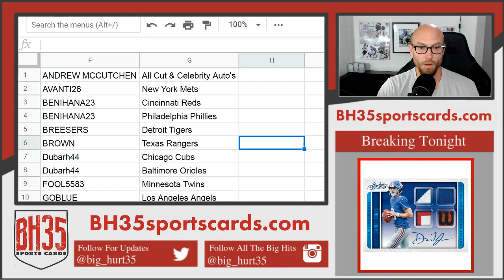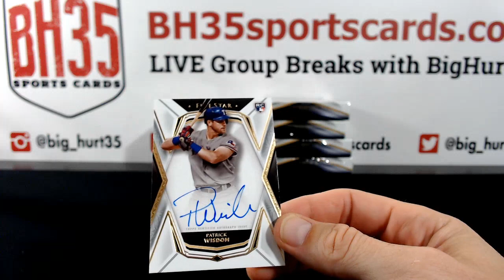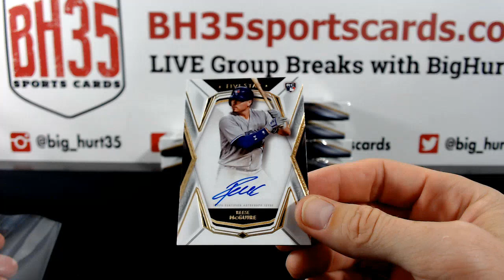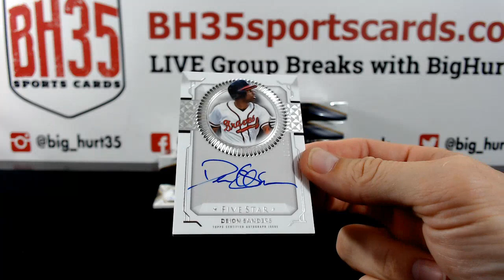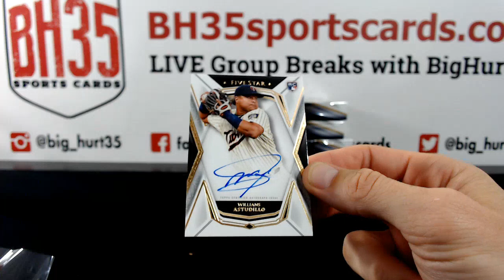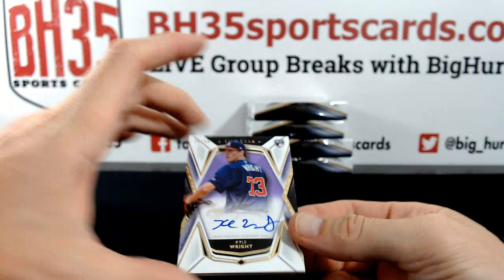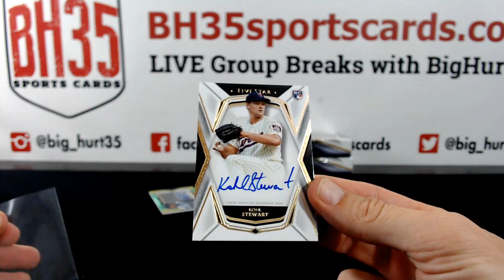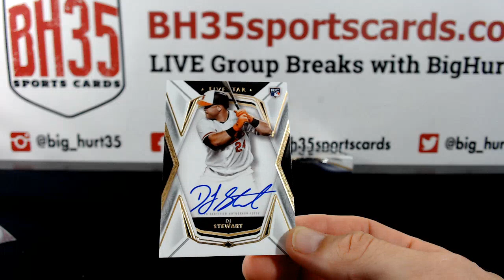2019 Topps Five Star Baseball | 8 Box Case Break #2 Pick Your Teams